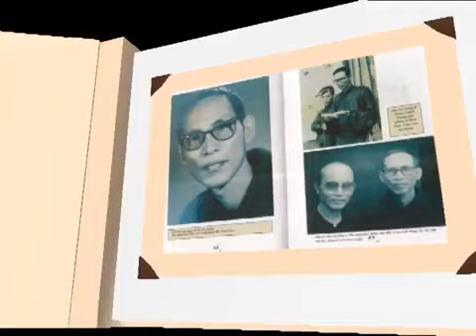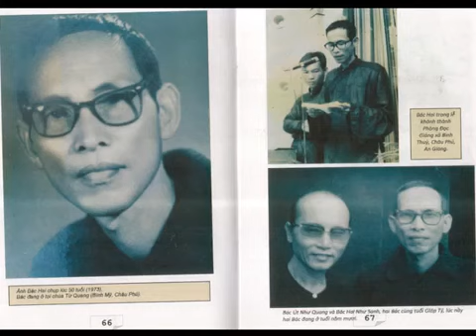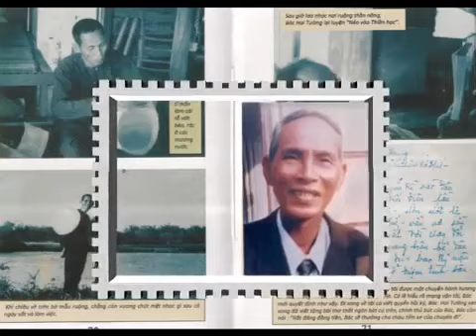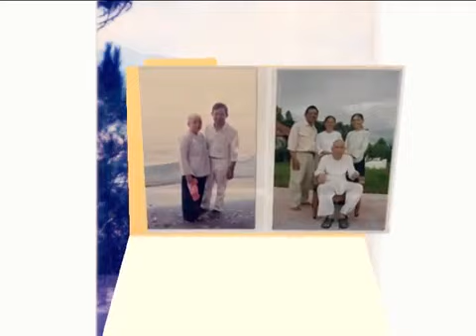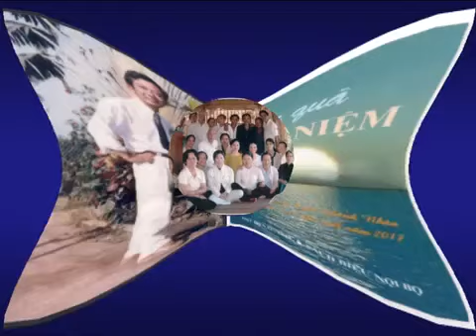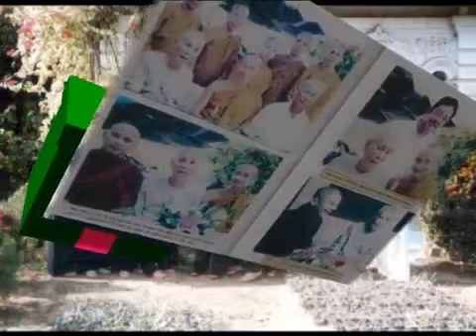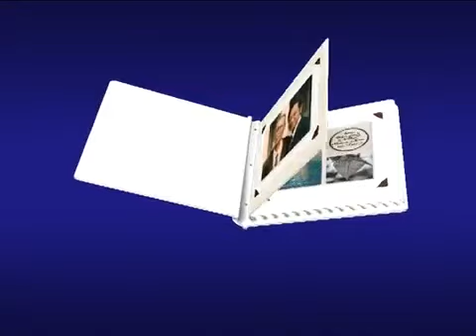PGHH MÓN QUÀ LƯU NIỆM PHẦN 3,THI BÀI CHÚC CỦA TRẦN THANH NHÀN VƯỜN HỒNG,PHÚ VĨN YouTube Studio